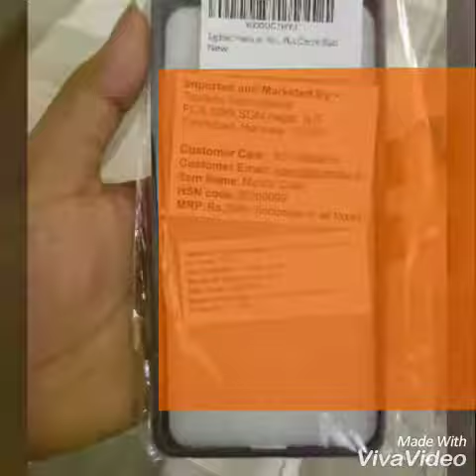Nokia 7 plus | Back Case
Nokia 7 plus back case/ Cover
Unboxing and hands-on

My score is
10/10 for this product

Tapfond Premium Vincam Series Leather Finish Textured Shockproof Ultimate Grip TPU Back Case Cover for Nokia 7 Plus (Electric Blue)

Link to buy